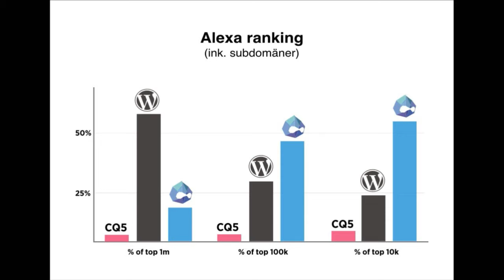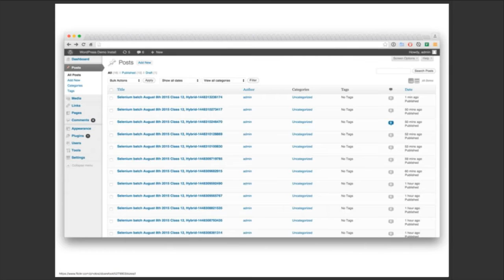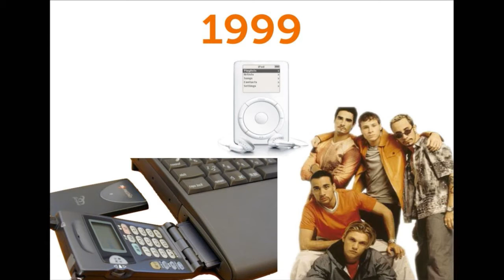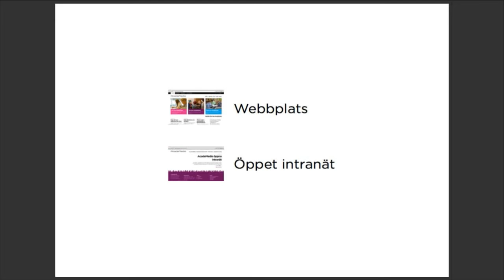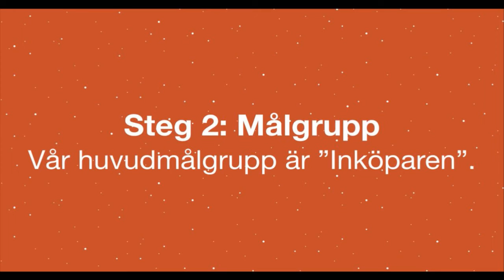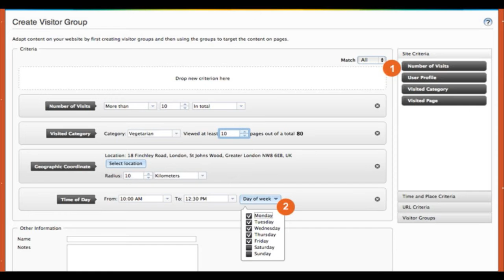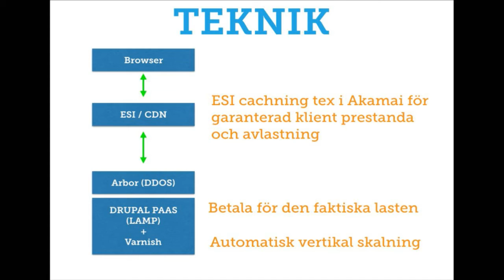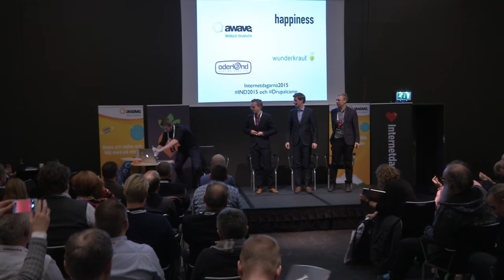Drupal, EPiServer och WordPress - att välja rätt CMS för framtiden